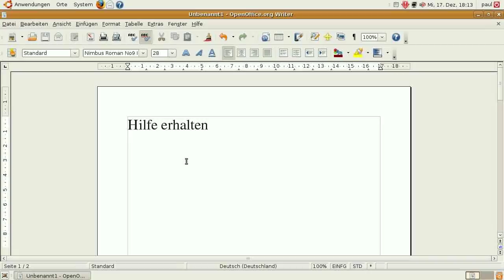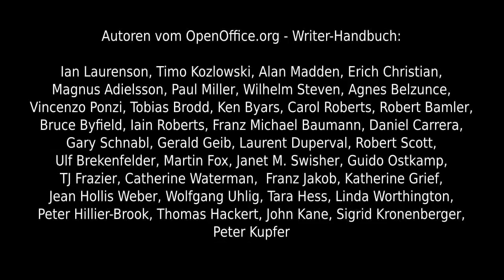Screencast 080 - OpenOffice.org - Writer - Hilfe erhalten